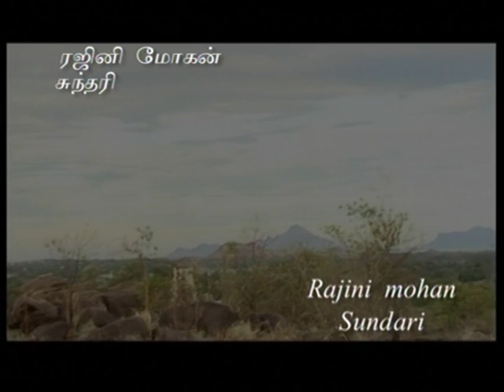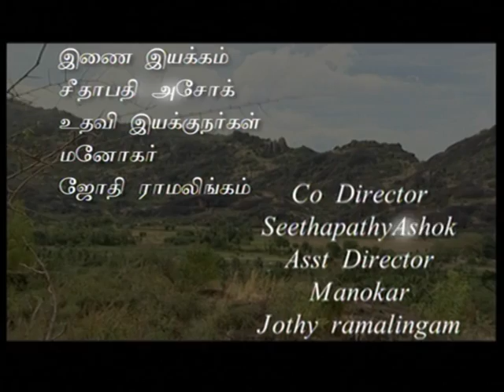Vallalar Jothi Mayam - The Movie [Part_1]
Movie  Release on 7th August, 2010 - Kuala Lumpur, Malaysia